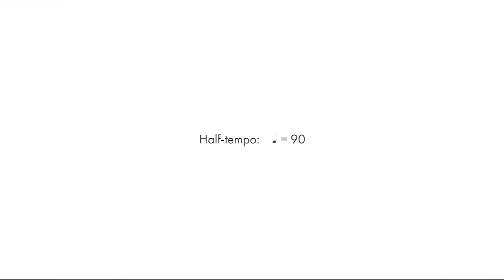Daily Chops #87 – Jazz Drum Fill no. 13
Daily Chops #87 – Jazz Drum Fill no. 13 – 28/03/2017
Get the fills AND transcriptions of all the drum beats in the Daily Chops books, available Amazon or on Apple iBooks.